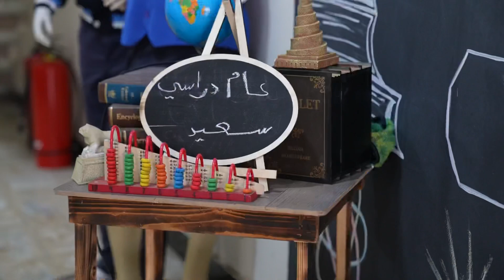٢٤ تشرين الأول، ٢٠٢٢